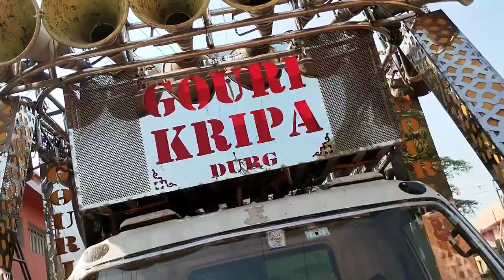itna mahanga Banjo 😱😱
Instagram follow me- bobyk015

so thank you so much for washing

12/10/2023.